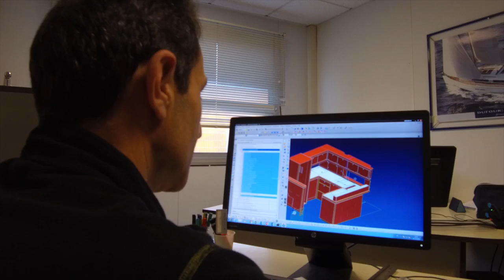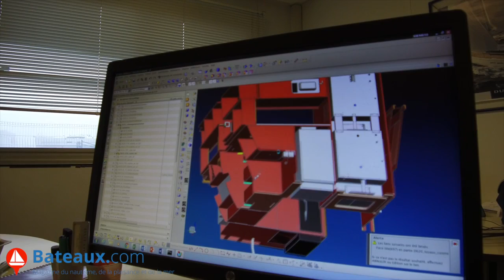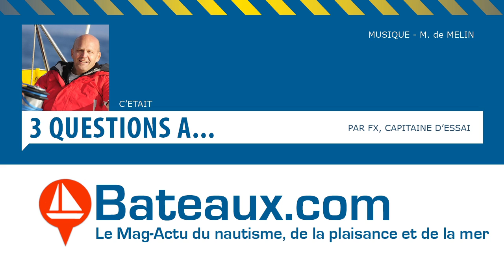Visite de chantier : le bureau d'étude de Dufour Yacht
Nous avons posé 3 questions au responsable du bureau d'étude de Dufour Yachts pour connaître le rôle et le fonctionnement de son service.